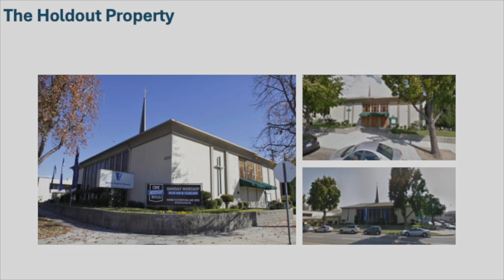2024 Summer Speaker Series: Dr. Michael Cusumano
Dr. Michael Cusumano is the Managing Director of the Cusumano Real Estate Group, a Burbank, California based real estate development and investment firm. He has been responsible for the development of the $200,000,000 “Premier on First” mixed use development in Burbank California, as well as the $200,000,000 “Talaria at Burbank” mixed use development project, in addition to approximately $1,000,000,000 in other developments throughout southern California.

Cusumano is very active in philanthropic and civic endeavors. He has served as the Chair of the Board of Governors of Providence St. Joseph’s Medical Center Foundation, Member of the Board of Directors of the Community Foundation of the Verdugo’s, the Burbank Chamber of Commerce, Burbank Business Partners, Leadership Burbank, and several other civic organizations. Cusumano holds a California Real Estate License, California General Contractor’s License, and is a graduate of UCLA (BA-Economics-1984) and the Pepperdine Graziadio School of Business (MBA-1994, DBA-2022).